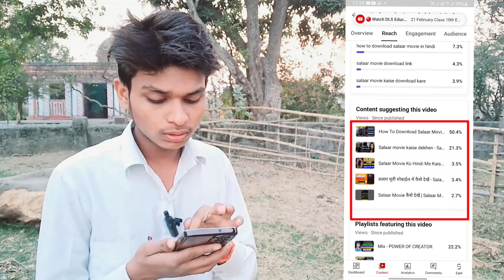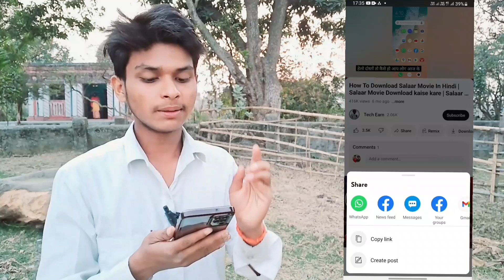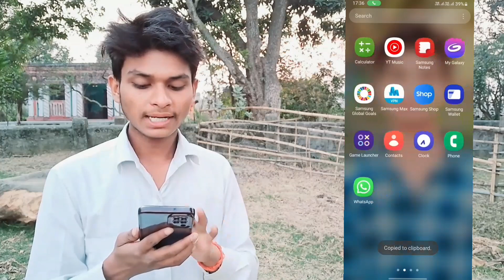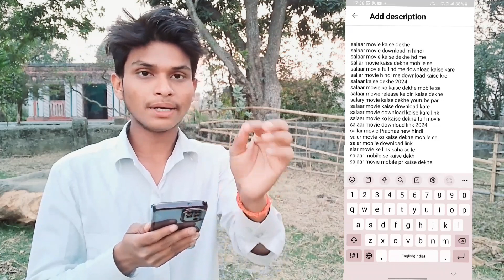Views Kaise Badhaye | 🔥 view lane ka tarika ? | ✅️ youtube channel par views kaise badhaye 2024